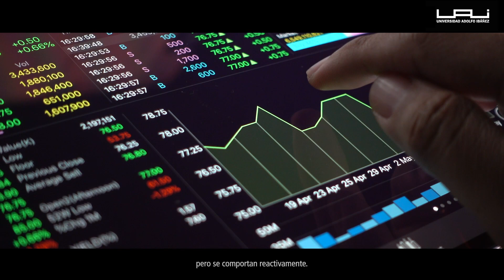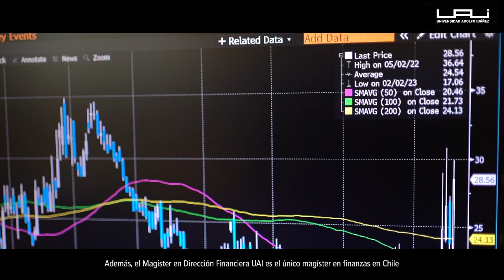Magíster y Diplomado en Dirección Financiera - Escuela de Negocios UAI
Conoce los programas de Magíster y Diplomado en Dirección Financiera, orientado a formar profesionales de alto nivel, con un sólido bagaje conceptual y un amplio conocimiento de los instrumentos y técnicas financieras.